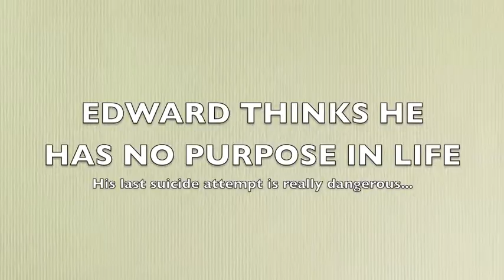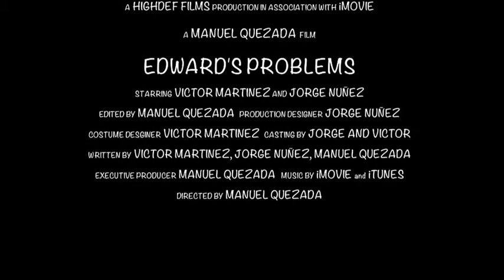Silent Movie Quezada Manuel